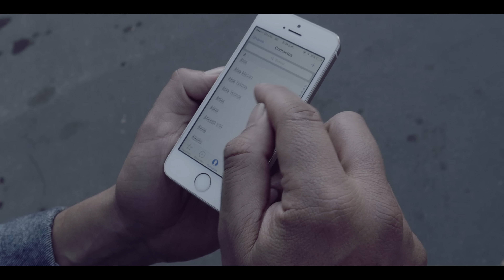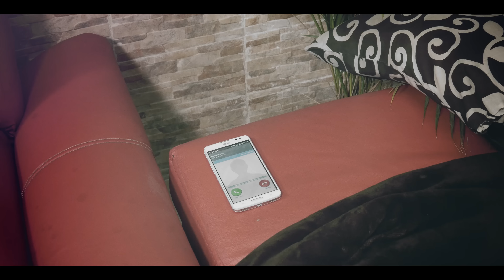Alejate de Mi - MEXIKOLOMBIA (vídeo oficial)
ALÉJATE DE MI

AUTOR: Omar ponce.

EDITORA: EDICIU

DIRECCION: Mr Azcot.

DESCARGA...

CONTACTO CIUDAD DE MÉXICO .

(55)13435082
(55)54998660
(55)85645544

U.S.A.

CORONA BROS ENTERTAIMENT

MEXICO

SÍGUENOS...